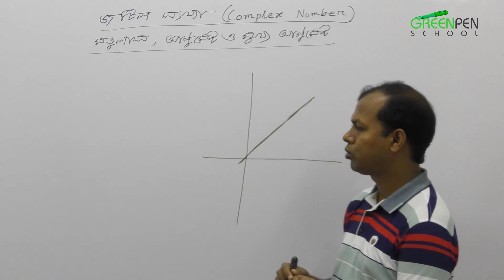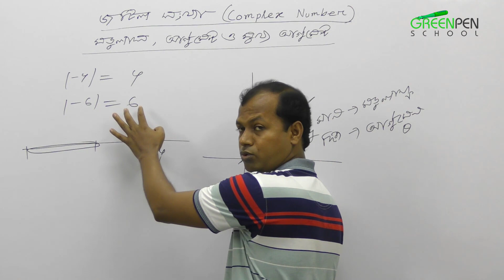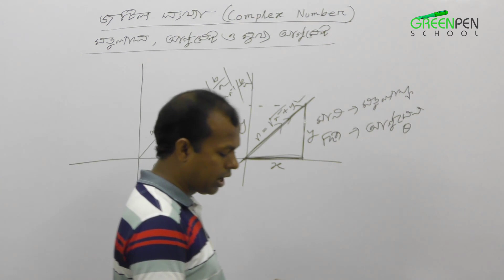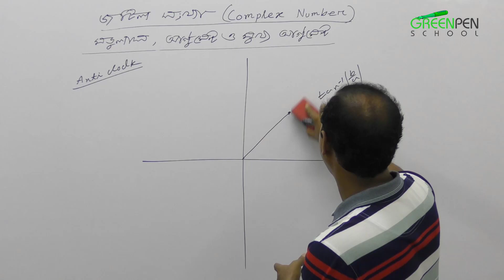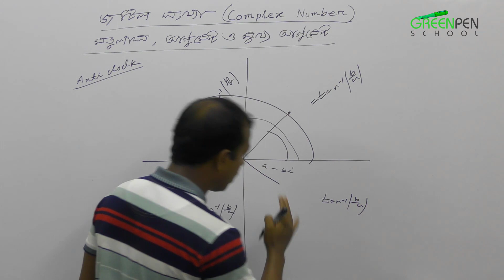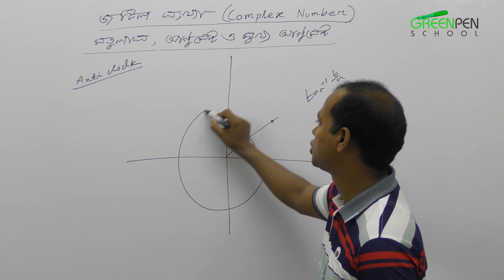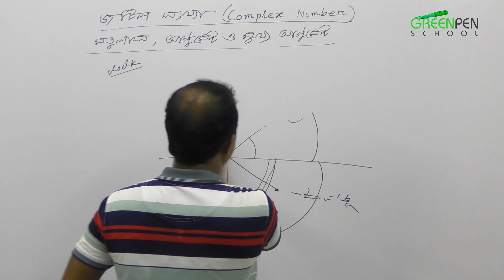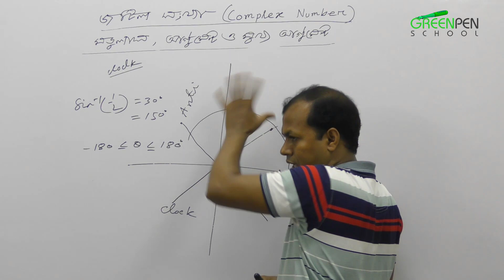03. জটিল সংখ্যার মডুলাস ও আর্গুমেন্ট/ মুখ্য আর্গুমেন্ট | Modulus & Argument/ Principal Argument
জটিল সংখ্যার মডুলাস ও আর্গুমেন্ট/ মুখ্য আর্গুমেন্ট |

Modulus & Argument/ Principal Argument